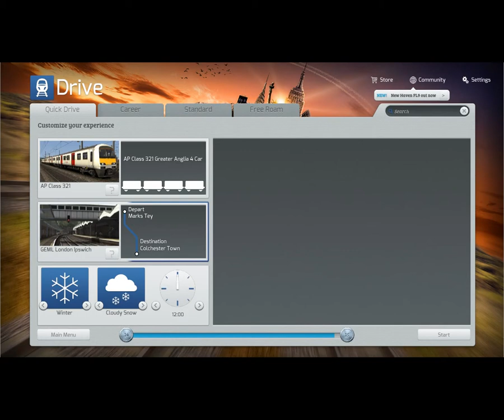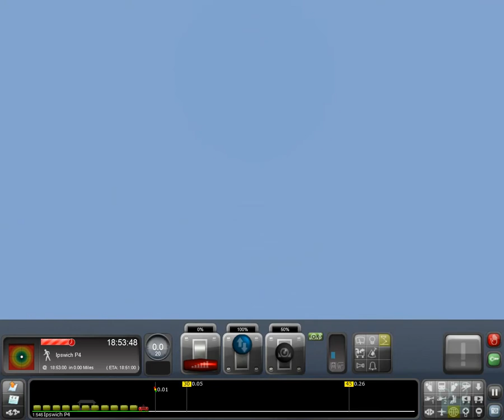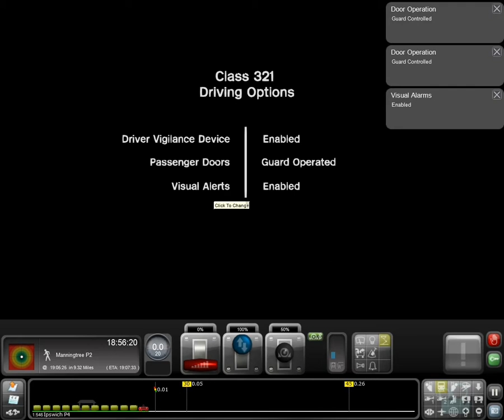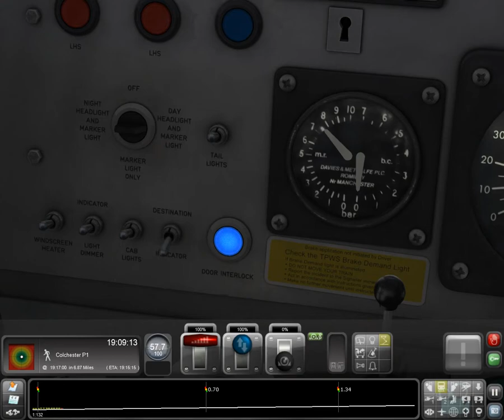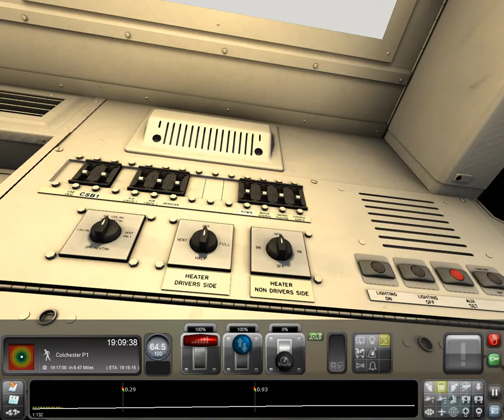Armstrong Power House 321 loco add on for Train Simulator 2015 between Ipswich and Colchester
I thought I'd try out the new add on from Armstrong Power House,realistic sounds and everything works, site back and watch as I travel between Ipswich and Colchester (the outskirts as I broke the train)

Try it for your self here is the link copy and paste it into your browser :)